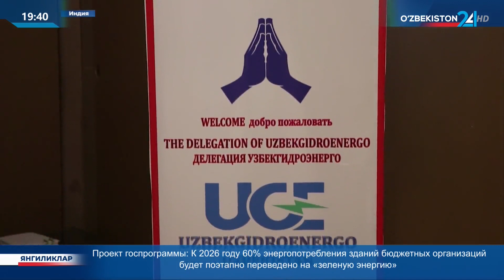Подписано ещё одно соглашение с компанией «Maclec»